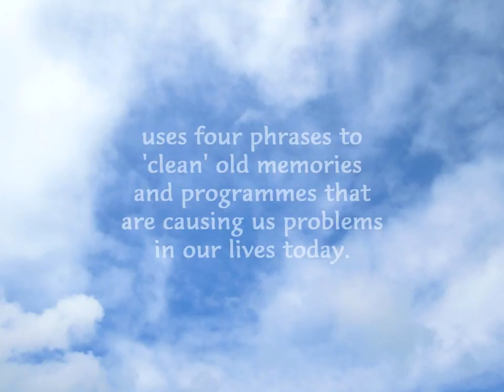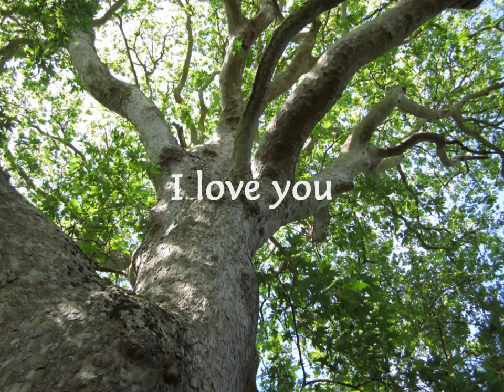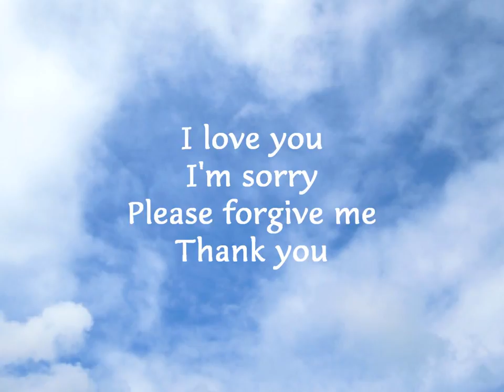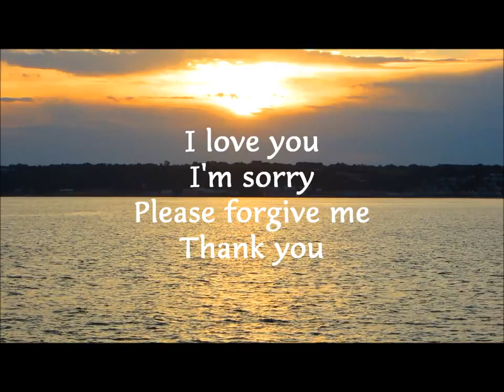Self-cleaning with Ho'oponopono September 2012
Another Ho'oponopono video for you from Yvonne Green of Rainbows. For more information on Ho'oponopono plus other self-help articles, books, workshops and therapies please